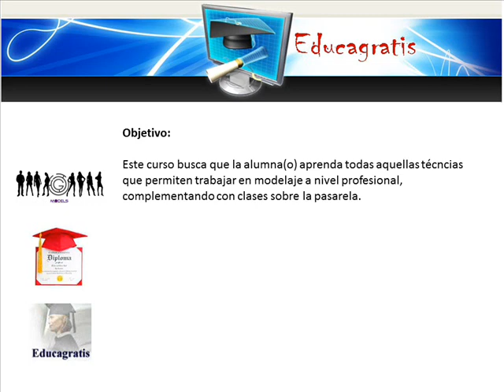Curso Gratis de Modelaje y Clases de Pasarela